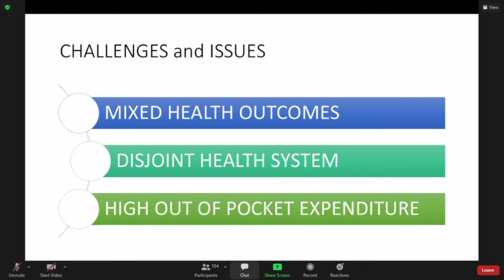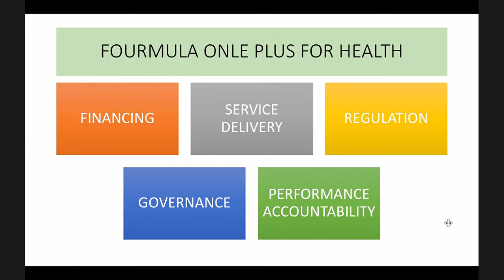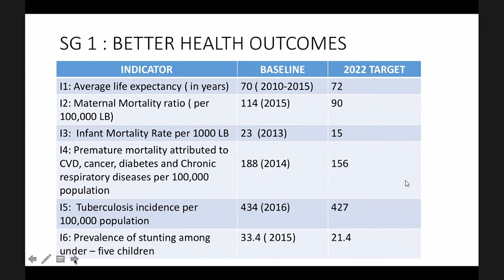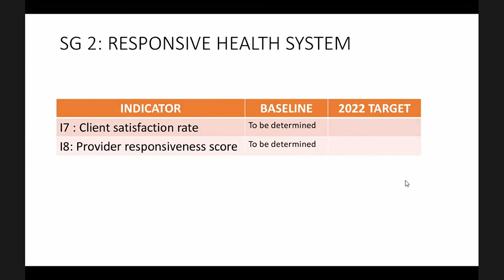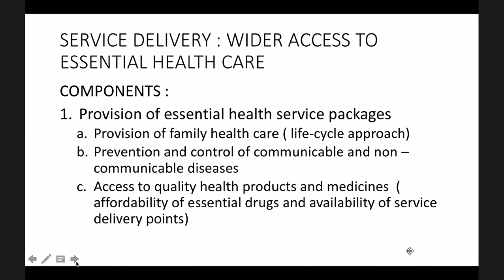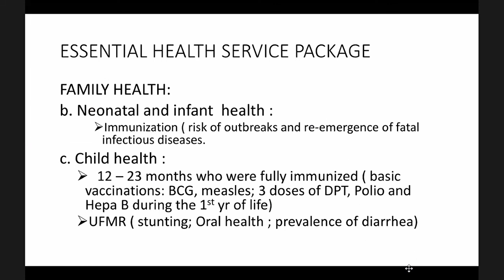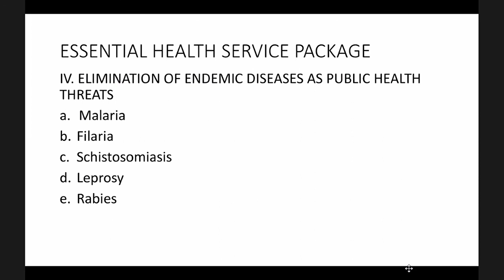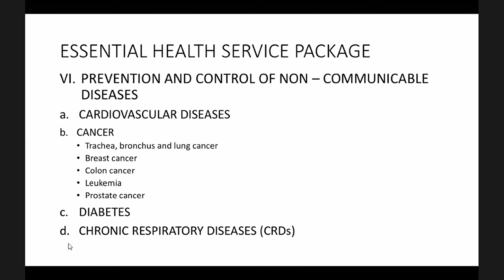PCM CHALLENGES AND ISSUE PART 1